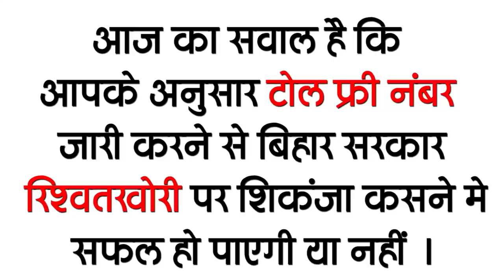Today Bihar Evening breaking news of 18 Feb on dfccil vacancy,Grand Sun Temple Marchi,Shoaib Akhtar.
Latest today Bihar evening news of  18 February on dfccil vacancy,  Grand Sun Temple Marchi, Rameshwar Prasad, Shoaib Akhtar.

1. Dedicated Freight Corridor Corporation of India Limited vacancies
Dedicated Freight Corridor Corporation of India Limited has sought application for 59 posts in total of Assistant Manager, Junior Manager, Executive. Speaking of educational qualifications for these posts, candidates have CA / MBA / MCA / M.Tech / PGDBA. / PGDBM / B.Com/ BBA / BE / B.Tech degree is mandatory. Interested and eligible candidates can fill the application by going to the official till the last date - 15 March 2021, along with this, you can get all the information related to these posts by going to the weblink given in the description box below. is.

2. 82 candidates expelled on the first day of matriculation examination
3. Now farmers will not be able to avail benefits of government schemes on burning straw
4. Thirty-four lakh employed teachers of the state will be transferred

5. Monitoring department issued toll free number for corruption complaint
If you are also being asked for bribe in any government department, or if you are seeing corruption in any department, then you can just complain about it in a phone call on which action will be taken immediately. The monitoring department of the Government of Bihar has issued a toll free number for this under the Zero Tolerance Policy. Under this, you can make a complaint by calling the toll free number 1064 to apprehend the bribes. In addition, you can send a written complaint to the Monitoring Investigation Bureau's office at 6 Circular Road Patna.
6. GrandSunTempleMarchi to be inaugurated tomorrow in Marchi, Patna
7. DSP sentenced to severe charges against former DGP
The home department has taken action against former Bihar DGP Gupteshwar Pandey on DSP using abusive and indecent language. Special Branch's DSP Pankaj Kumar Sharma has been sentenced by the Home Department for making false allegations. Home Department has imposed punishment on DSP to stop Nindan and 2 increments. DSP Pankaj Kumar Sharma has been accused of using indecent language against the then DGP Gupteshwar Pandey in the farewell ceremony after transfer from the post of sdpo of Sonepur in 2019, saying that his transfer and posting was directly from the Director General of Police level. They are not in the group alone. After which the home department also sent him a show cause.
8. Bihar Police raids Jharkhand in Rupesh Singh murder case
9. Many LJP leaders can join JDU today

10. JD (U) leader Ajay Alok gets political mercury in Bihar on reservation tweet

11. Chant workers jammed the train in support of farmers
12. RJD protests over rising prices of diesel petrol
Hundreds of RJD leaders staged a demonstration at Rajdhani Patan Aam on Wednesday over the rising prices of diesel petrol and LPG across the country, during which fierce slogans were raised against the NDA government of Bihar.

13. RameshwarPrasad who joined LJP from BJP, now left LJP
14. Kajal Raghavani clarified on the dispute with Khesarilal Yadav
These deenos are nothing right between Bhojpuri film industry's superhit couple Khesari Yadav and Kajal Raghavani and have been in the news recently due to a big feud between the two, in fact Khesari has accused Kajal of cheating them.
15. Pakistani player ShoaibAkhtar kept his talk on India England Test series
Seeing the great comeback of Team India, Shoaib Akhtar has won India's victory. Shoaib Akhtar has spoken about India's 3–1 series win.

   Today's question is whether according to you, the Bihar government will be able to crack down on bribery by issuing toll free numbers.